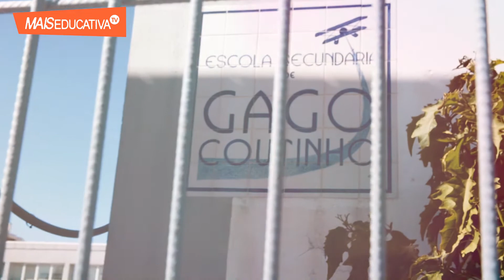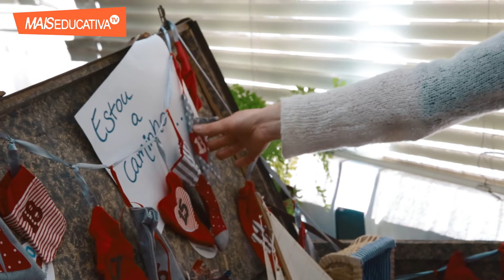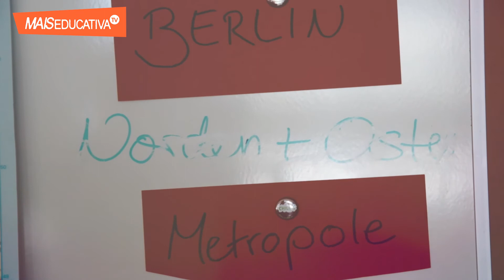TDS - Alemão a Caminho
Alemão a caminho é um projeto do Goethe-Institut Portugal, que tem como objetivo levar a língua alemã às escolas portuguesas, levando a bagageira recheada de surpresas.

Repórter Tatiana Serôdio
Imagem Leonardo Dias
Edição Soraia Cruz